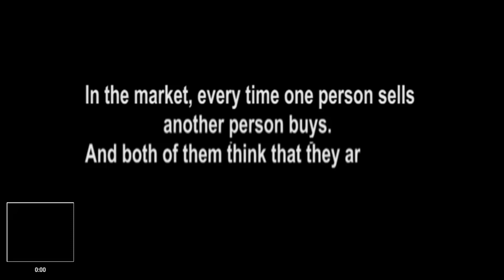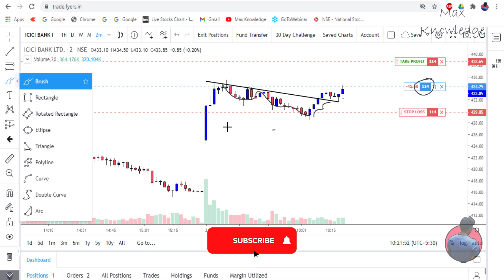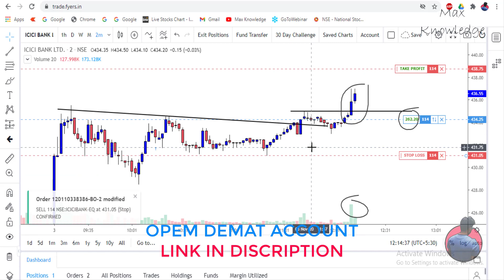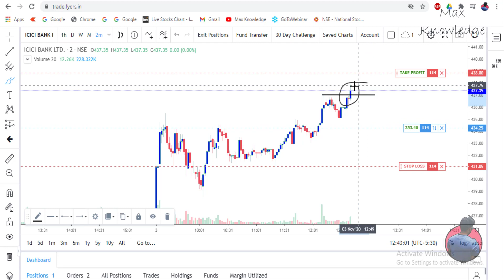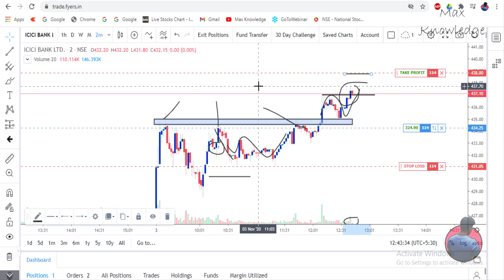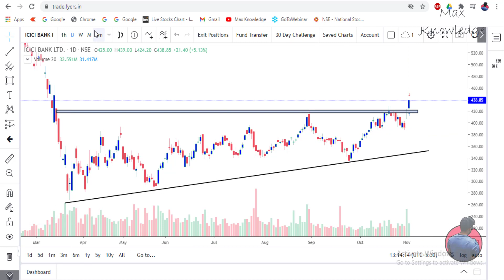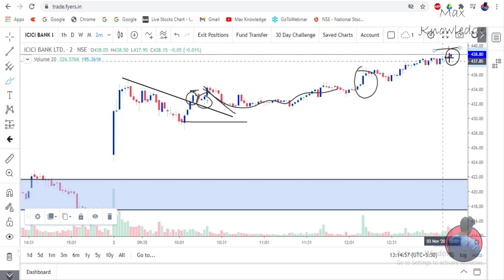LIVE INTRADAY TRADING||03 NOV 2020||PRICE ACTION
Hello Traders,

Link for Sunday Webinar 20 Sep 2020

Video contains the live trading using price action based trading strategies.

MaxKnowledge
Prashant